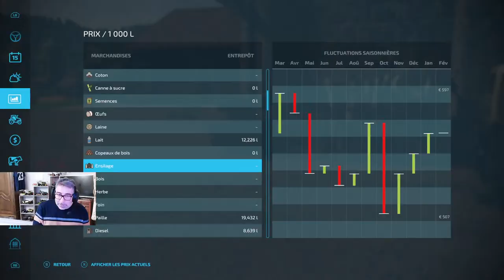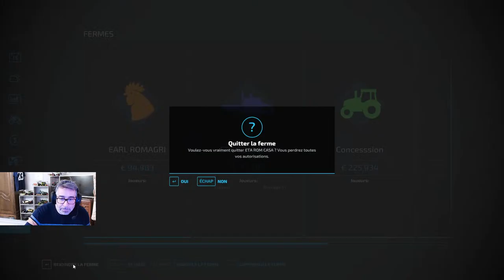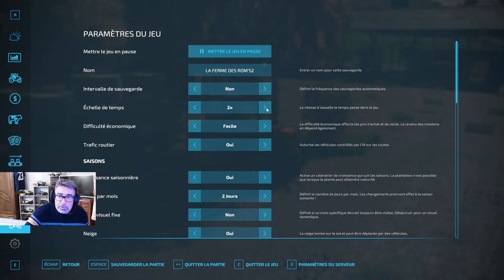((🔴LIVE)) LA FERME DES ROM'S (SAISON 2) : UN NOUVEL ACHAT SUR L'ETA ROM CASA !? 🤔😁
BIENVENUE DANS LA NOUVELLE SAISON DE : "LA FERME DES ROM'S 2" VENEZ DECOUVRIR L'EVOLUTION DE L'EARL ROMAGRI ET DE L'ETA ROM CASA AU FIL DES SAISONS SUR LA MAP "CASTELNAUD"!!
* Mon Instagram : Romagri51
* Instagram de la série :   / la_ferme_des_ro.  .
* Chaîne de Romain CASA :  / @romaincasa2023